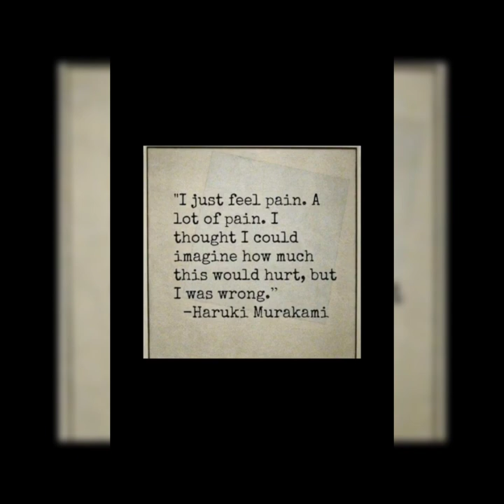Epilogue: short Bobo movie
Video from Epilogue of Hans movie
Run Time: 2:16